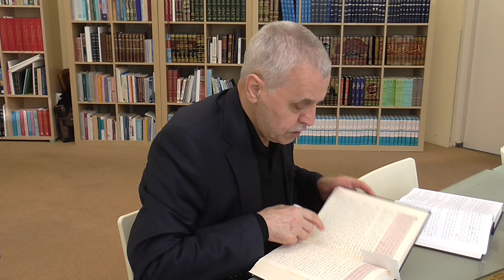Prof. Dr. Ahmet Akgündüz - Arapça Medarik Tefsiri 136. Ders